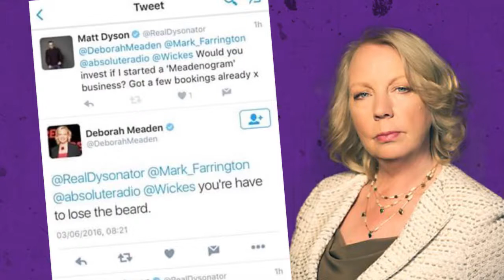The Dave Berry Breakfast Show - Matt High On Codine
A video from the Dave Berry Breakfast Show On Absolute Radio
Listen To the show live 6-10 am every weekday